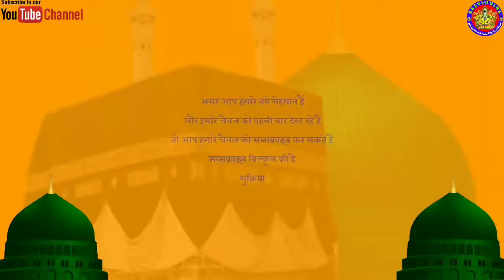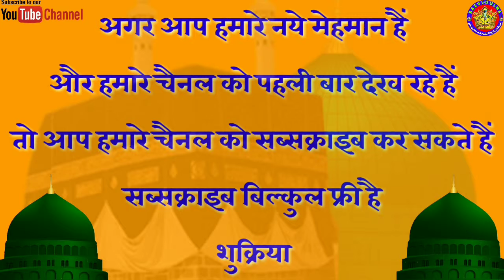Maulana Baitullah Noori__New Naat___जंगल को मुस्तफा ने मदीना बना दिया____RAZVI DULHA Channel